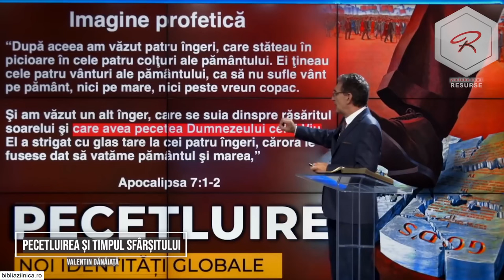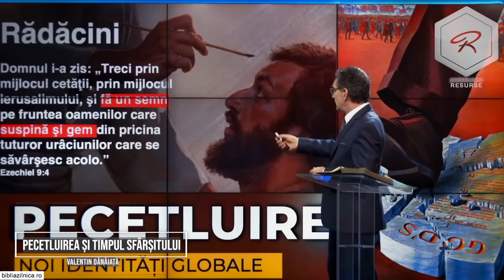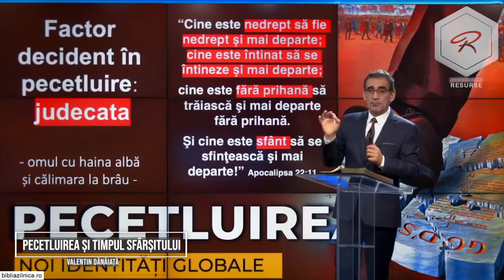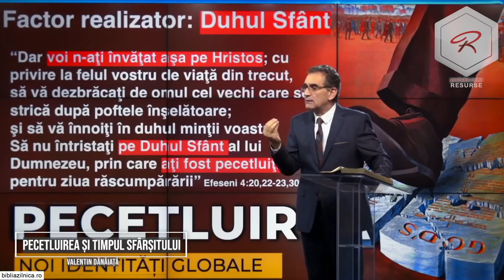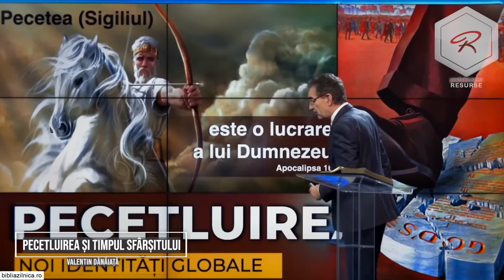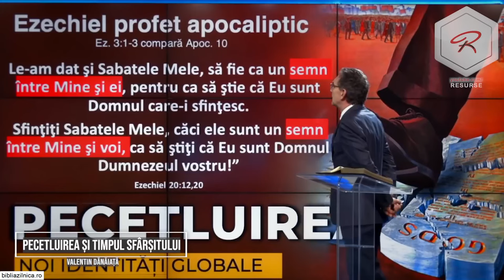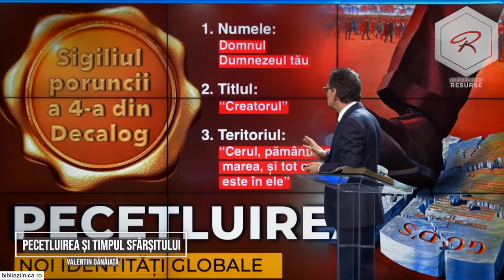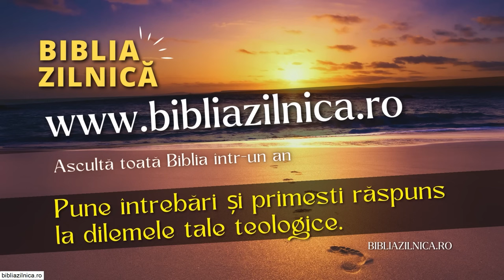Valentin Dănăiață - Pecetluirea și timpul sfârșitului